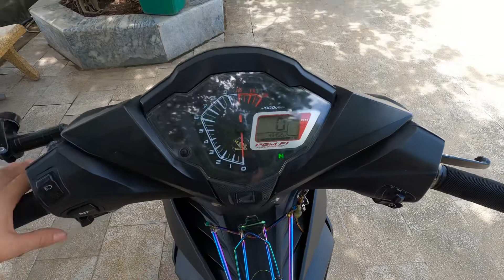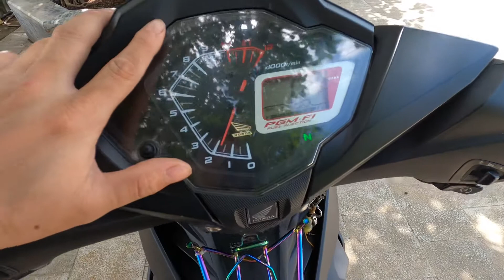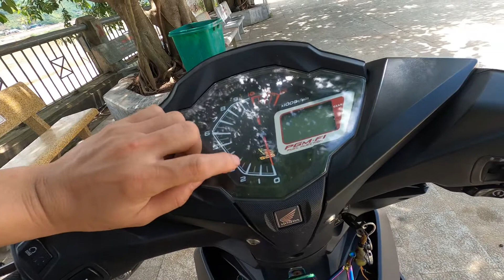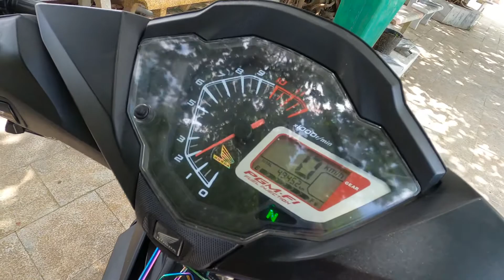Winner v1 sau 2 năm sử dụng 50.000km Cục máy có bền không.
winner150 winner-v1
Winner 150 2018 sau 50.000km cục máy có bền không
HãY xem video để cùng mình tìm hiểu nhé
Các bạn hãy bình luận ý kiến xe của các bạn ra sao nhé